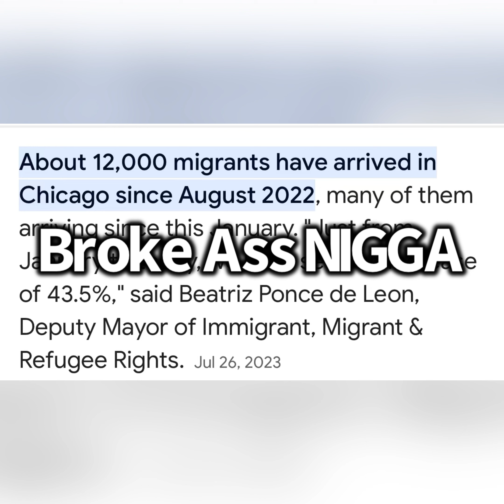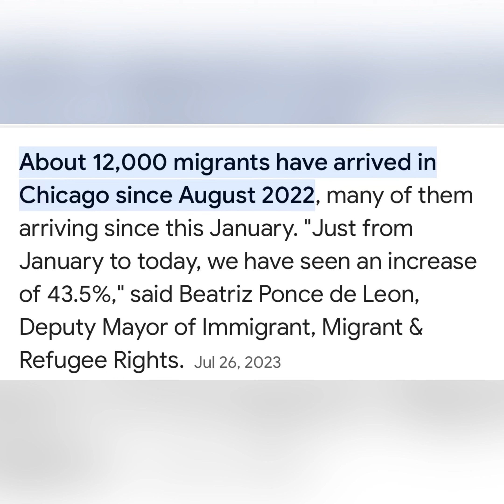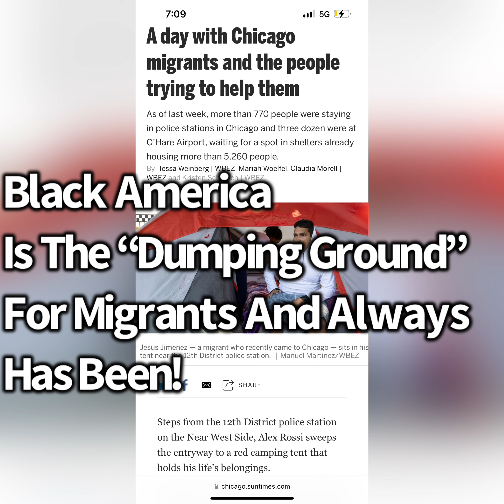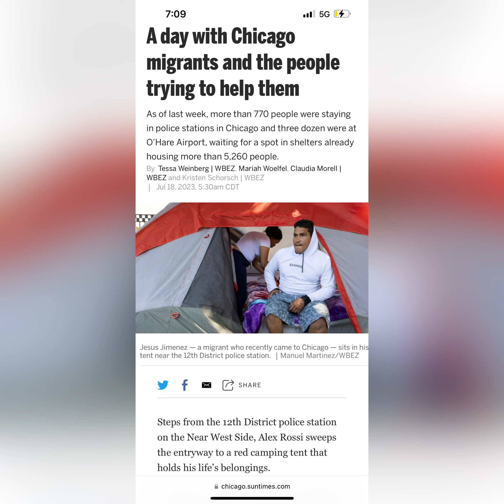The Democrat Party H8’s Black Americans And I’ll Prove It!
Put Your Music On Every Streaming Platform On The Internet And Get PAID For It